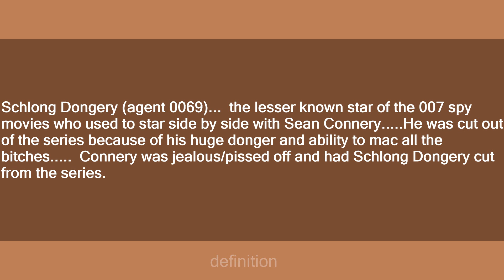schlong dongery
Slang flashcards: